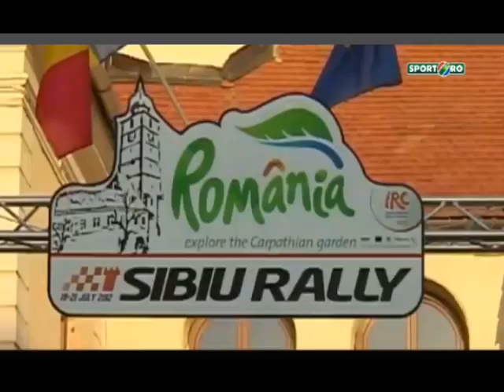Vali Porcisteanu & Alessia - in vizita casa Mia @ Sport.ro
BCR Leasing Rally Team